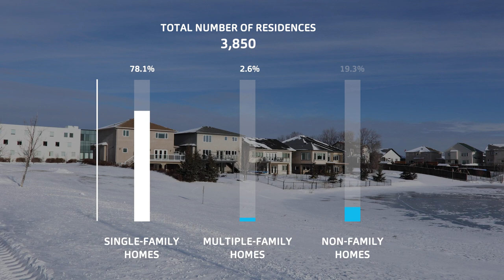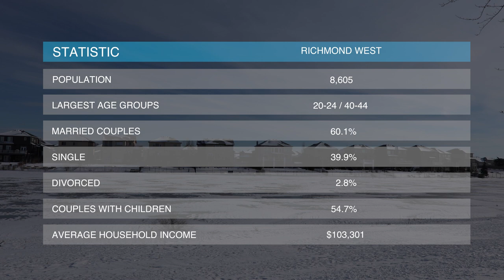Living in Richmond West, Winnipeg - What living in this South West neighbourhood is like (2021).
We get asked all the time what living in the South West Quadrant of the city is like - so here is another neighbourhood found within this area! 🙌

There’s a lot going on in this one... We share information about what living within the neighbourhood is like - this includes types of homes, school districts, shopping, recreation, entertainment, lifestyle.  We hope you enjoy this labour of love.

Richmond West is a residential subdivision made up of mostly single family homes. The area is located in the south of Winnipeg. It is bordered on the north by Bison Drive, on the East by Pembina highway, on the south by the Perimeter Highway and the west by Waverley Street. Richmond West is approximately located 14km from downtown and 18km from the airport.

Housing Types & Costs
Most of the dwellings are single family detached homes. The area really started developing in the late 70's, early 80's with construction continuing even through until today. The bulk of the houses in the area were built in the 80's and 90's with the majority being bungalows followed by two storeys.  You will also find split levels and cab-overs in the area.

Schools and Services
Richmond West is part of the Pembina Trails School Division. The area has one school in it, Bairdmore Elementary School.  Students who require French immersion will be sent to St. Avila Elementary in Fort Richmond or Viscount Alexander Middle School in East Fort Garry.

University of Manitoba is also within close proximity to Richmond West. The university maintains a reputation as a top research-intensive post-secondary educational institution and conducts more research annually than any other university in the region. It is the largest university both by total student enrollment and campus area in the province of Manitoba and the 17th largest in all of Canada. The campus includes both Faculties of Law and Medicine, and boasts hundreds of degree programs.

The area houses the Pembina Trail Library, too.

Victoria General Hospital is also located in the area.

Shopping
Richmond West is entirely residential and does not offer many shopping options in the immediate area. Pembina Highway offers a wide variety of strip mall shops and services. The Fort Richmond Plaza Mall hosts Sobeys, and several other specialty shops and services at close convenience.  The area is also within a 10 minute drive to the Kenaston area that offers a luxury outlet mall, Ikea, Costco, Walmart, Home Depot, and Lowes, among others.

Richmond West does not have a recreational facility. Fort Richmond Community Center is where most of the indoor events take place for residents in the area. This community center holds numerous events, such as; hockey, ringette, lacrosse, baseball, exercise classes, teen dances, etc. The community center also has two outdoor rinks. The Margaret Grant Indoor Pool is located right across Pembina highway in Fort Richmond.

Because of the proximity to the University of Manitoba, residents of Richmond West can attend a variety of university-level sporting events.  These sports consist of hockey, volleyball, basketball, football, soccer, and much more.  It is also close in proximity to the IG Stadium, where the Winnipeg Blue Bombers and FC Valour call home.

Let us know if we missed anything!

If you’re new to my channel…. Hello! 👋🏽 I'm Logan Queen, a REALTOR® here in the Winnipeg area helping people buy & sell real estate 🏡

👉🏽 If you ever have any 𝗾𝘂𝗲𝘀𝘁𝗶𝗼𝗻𝘀 𝗮𝗯𝗼𝘂𝘁 𝗿𝗲𝗮𝗹 𝗲𝘀𝘁𝗮𝘁𝗲 𝗳𝗲𝗲𝗹 𝗳𝗿𝗲𝗲 𝘁𝗼 𝗹𝗲𝗮𝘃𝗲 𝗮 𝗰𝗼𝗺𝗺𝗲𝗻𝘁 𝗼𝗿 𝘆𝗼𝘂 𝗰𝗮𝗻 𝘀𝗲𝗻𝗱 𝗮𝗻 𝗲𝗺𝗮𝗶𝗹 𝘁𝗼 — 𝘐’𝘮 𝘢𝘭𝘸𝘢𝘺𝘴 𝘩𝘢𝘱𝘱𝘺 𝘵𝘰 𝘤𝘩𝘢𝘵 𝘢𝘣𝘰𝘶𝘵 𝘺𝘰𝘶𝘳 𝘳𝘦𝘢𝘭 𝘦𝘴𝘵𝘢𝘵𝘦 𝘨𝘰𝘢𝘭𝘴 🙏🏻⁣

📣 ⁣𝗖𝗨𝗥𝗜𝗢𝗨𝗦 𝗔𝗕𝗢𝗨𝗧 𝗪𝗛𝗘𝗥𝗘 𝗜𝗡 𝗪𝗜𝗡𝗡𝗜𝗣𝗘𝗚 𝗬𝗢𝗨 𝗦𝗛𝗢𝗨𝗟𝗗 𝗖𝗔𝗟𝗟 𝗛𝗢𝗠𝗘?
for a list of neighbourhoods we think would be great to call home!

Music Permission for Sunshine Memories by Brent Wood: KHWAQS6UHZPC6QWD

The Jennifer Queen Team
RE/MAX Professionals

Tools we used to create this video:
Black Magic 6K Digital Camera
Camera Cage for BMPCC 6K
Sennheiser 416 Boom
Sennheiser G4 Lavelier Microphone
Apeture Soft Source Light
Dracast 3-Point LED Kit
Green screen

Software:
After Effects
Da Vinci Resolve